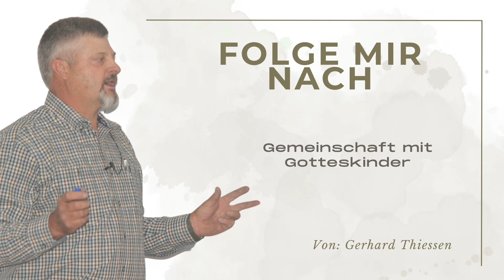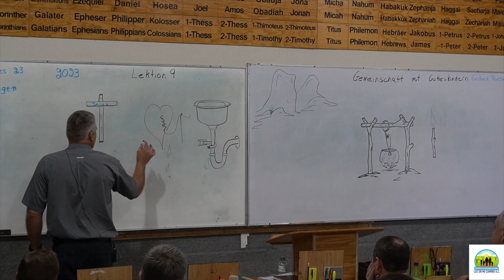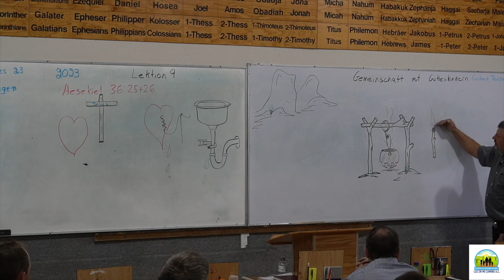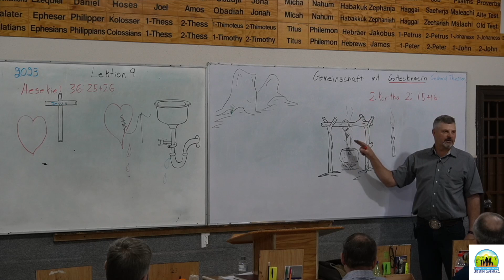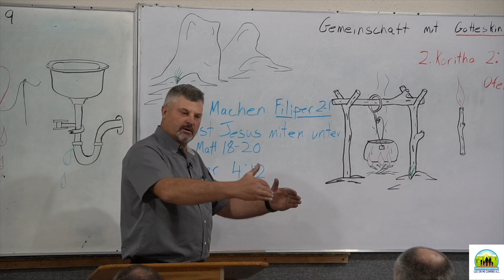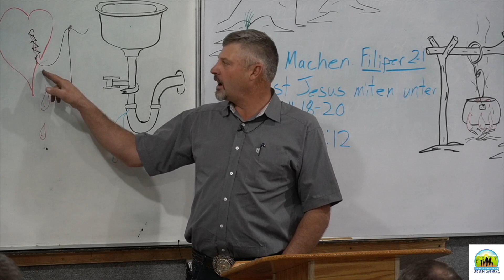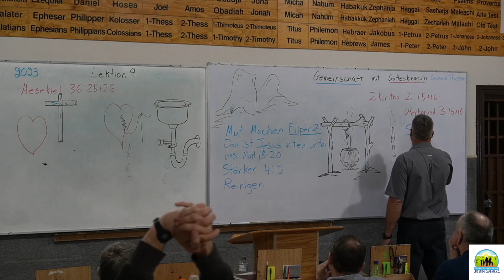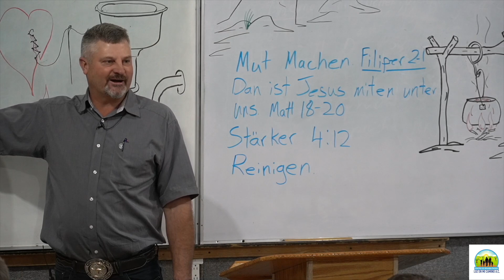Gerhard Thiessen: Gemeinschaft mit Gotteskinder (Lektion aus dem Buch: Folge mir nach)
Lektion von Gerhard Thiessen aus dem Buch "Folge mir nach"
Thema: "Gemeinschaft mit Gotteskinder"

Das Buch folge mir nach, ist ein Buch wo Hoffnung für das Leben angeboten wird,
Und Mut gemacht wird durch eigene Entscheidung ein Kind Gottes zu werden um ein Siegreiches Leben zu führen!
Und Freudigkeit haben in der Nachfolge Jesu!

Unterstützen Sie die Mission von Luz en mi Camino durch eine Spende an CENTRO DE REHABILITACION LUZ EN MI CAMINO A.C.
Für internationale Überweisungen: Kontonummer: 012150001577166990, Bankname: BBVA BANCOMER, S.A.
Für lokale Überweisungen (innerhalb Mexikos): Kontonummer: 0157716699

Ihre Großzügigkeit hilft, wichtige Dienstleistungen für Bedürftige bereitzustellen.